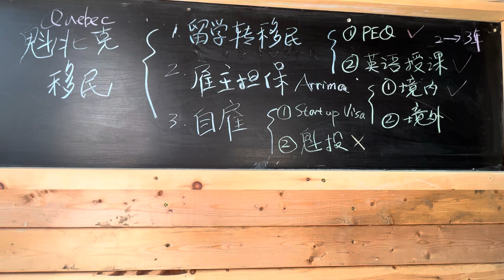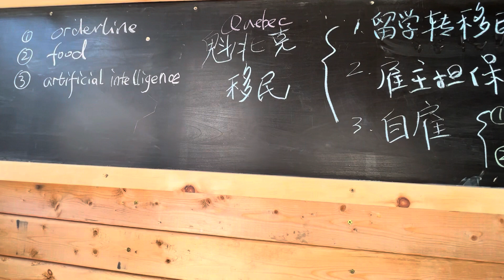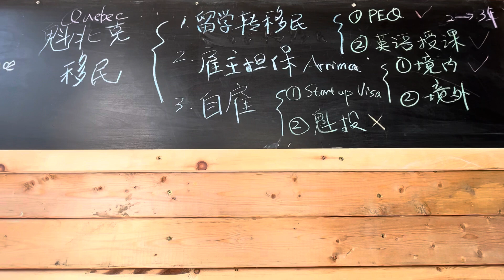魁北克想垄断移民权，特鲁多不同意。魁北克到底移民的机会在哪里？请看产品解读04/29/2022Joymay加乐美出国